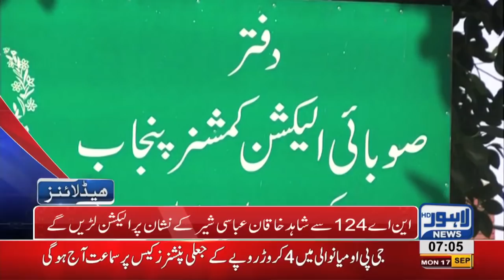07 AM Headlines Lahore News HD - 17 September 2018